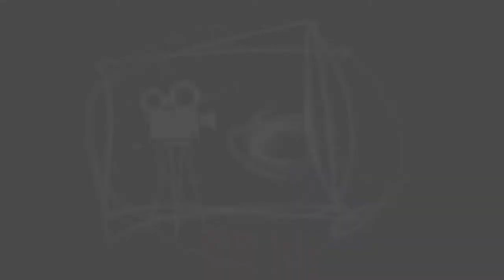Lodge farm Reservoir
Netherton Reservoir 21 January 2019.

A first (not very good) attempt at using the Lumix G9 and Video Pad Editor.

Music, The Water is Wide, arrangement by Kanaho.